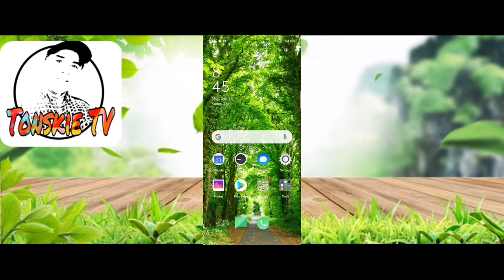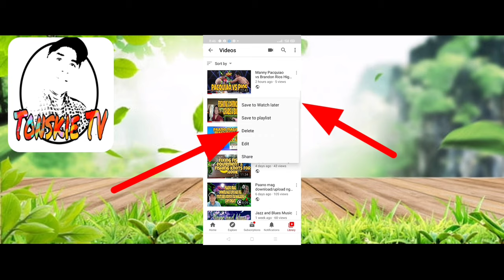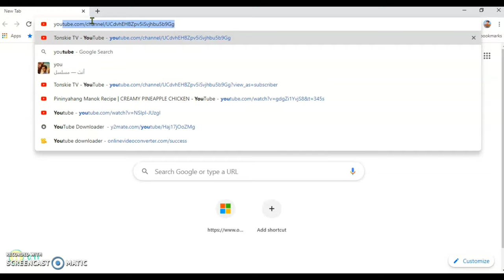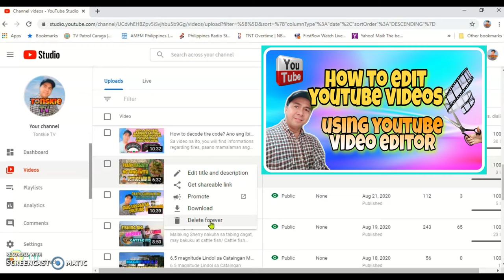PAANO MAG DELETE NG YOUTUBE VIDEO GAMIT ANG MOBILE PHONE AT LAPTOP | TONSKIE TV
Sa video na ito, ituturo ko sa inyo kung paano mag delete ng youtube video gamit ang mobile phone at laptop, na sa tingin nyo may copyright at di na kayang ma edit using Youtube video editor.

Ito ang link on how to edit Youtube video using Youtube video editor

Tonskie TV, Tutorials, Fishing Corniche Qatar. How to make DIY Faceshields,Hazard identifications and control measures, Fishing Lapis,Paano manguha ng halaan, Crabbing fishing needle fish, fish trap, Lindol sa Masbate, paano gumawa at mag upload ng thumbnail sa youtube, Equipment used for small youtubers. What is the English for Love. Its just for fun. Anong mga equipment's ang gagamitin sa mga maliit pa lang na mga youtubers/Unboxing equipment's, How to check music without copy right and youtube watch hour. Work site to highway trip no traffic.
How to edit youtube videos, Using youtube video editor, how to edit youtube